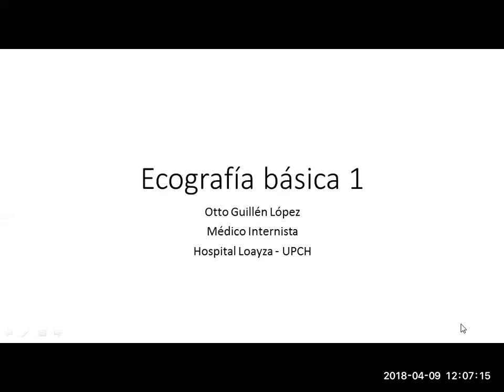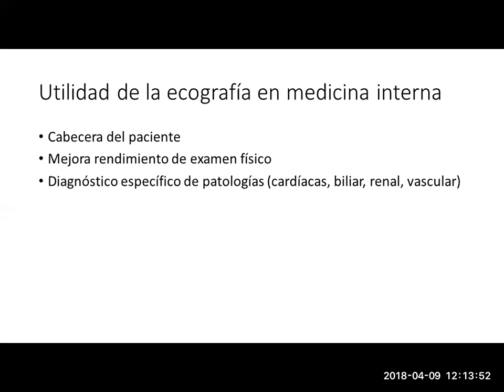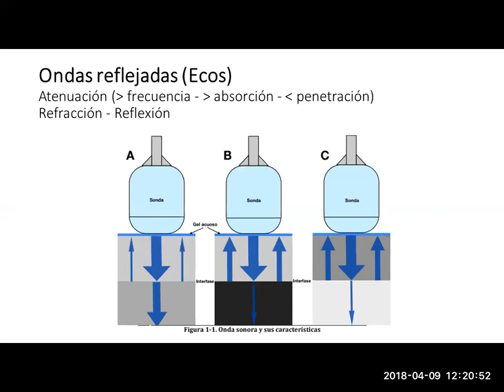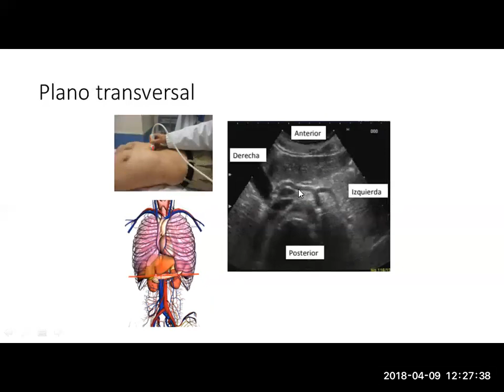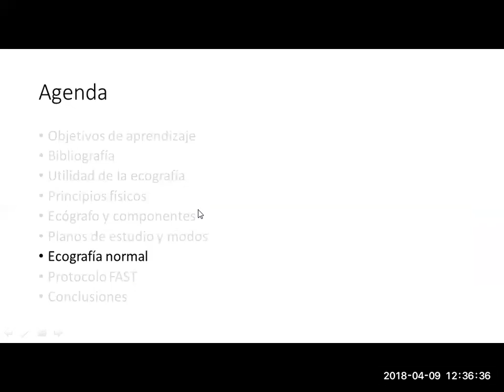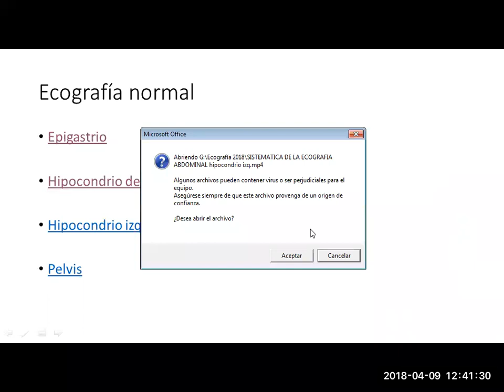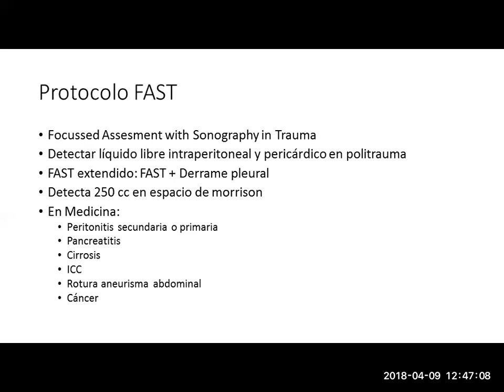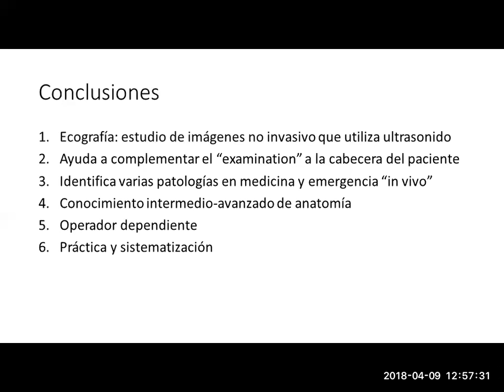Ecografía 1 Presentación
Presentación sobre conceptos básicos de ecografía para médicos generales o internistas. Además un pequeño instructivo sobre el uso del ecógrafo Samsung Sono Ace R3.

Realizado por Otto Guillén López. Médico Internista del Hospital Arzobispo Loayza y Profesor Auxiliar de la Facultad de Medicina de la UPCH.